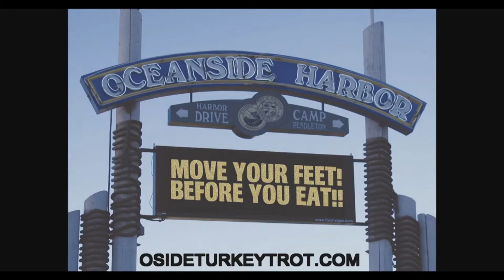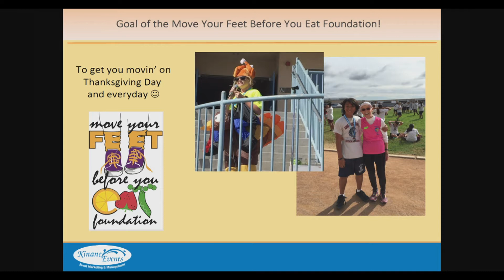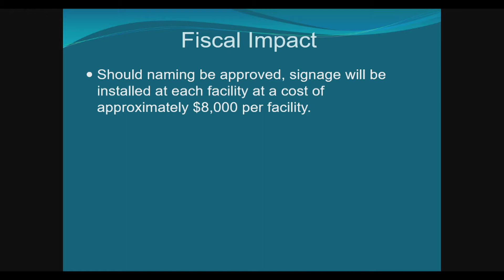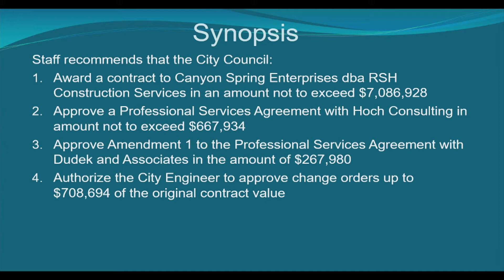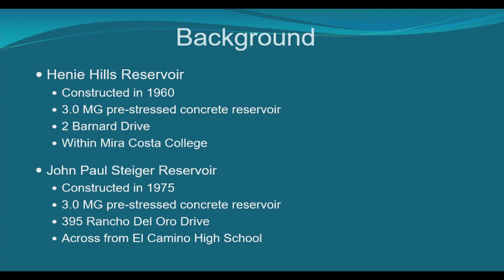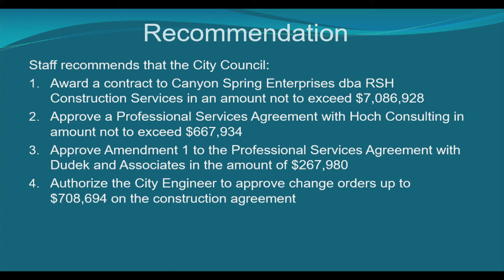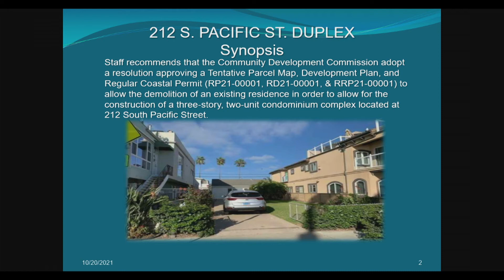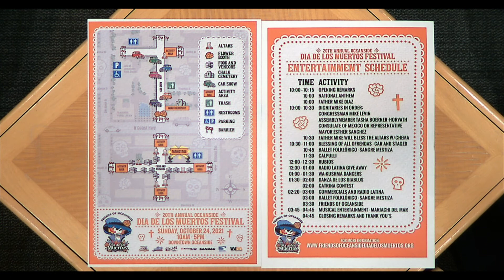Oceanside City Council Meeting: October 20, 2021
Oceanside City Council Meetings are shown "live" on KOCT channel 19 on two Wednesdays of each month beginning at 5:00 p.m. and replayed on the following Thursday at 5:00 p.m. and multiple time through the month.